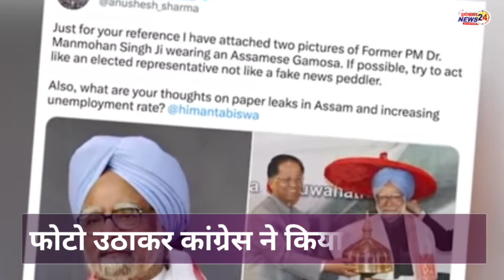फोटो उठाकर कांग्रेस ने किया तीखा प्रहार "मनमोहन पर सवाल उठाकर फस गए हिमंता"